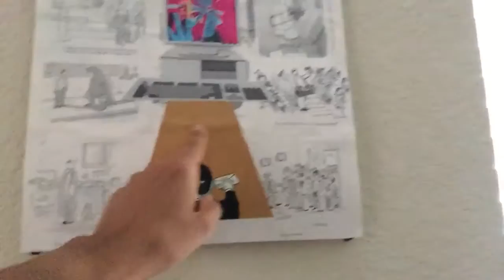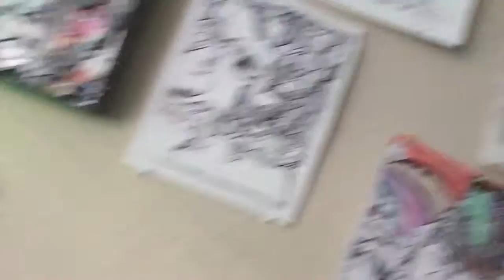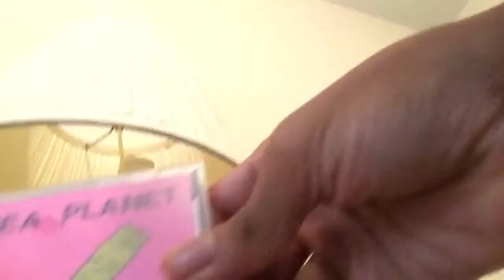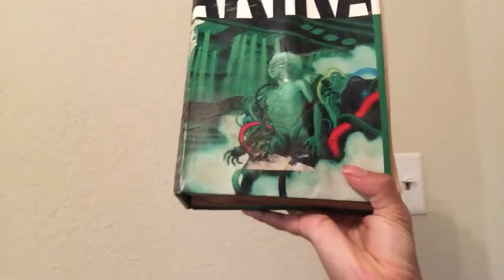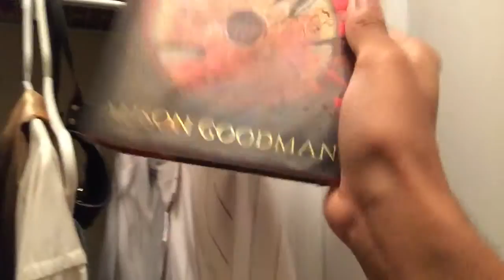College Apartment Tour (Broskos Edition)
Here is a tour of my own apartment.